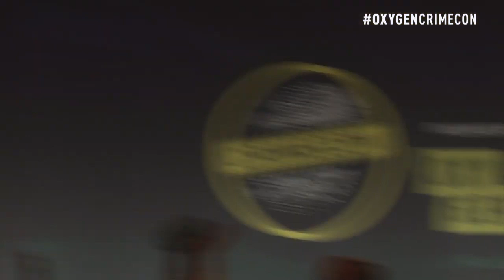Nancy Grace Speaks About Fighting For Victims at CrimeCon 2019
Nancy Grace speaks to the CrimeCon 2019 audience about her years as a prosecutor and about her personal crusade for victims rights.

Watch our full Crime Con coverage for interviews with all of the top True Crime investigators, podcasters and more.